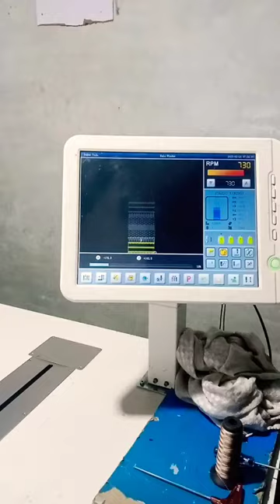HOW DOES QUILTING MACHINE WORK???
Jordan Fabrics is a team of 24 people, including Matt, Donna, and their son James Jordan. We film, edit, cut, and sew everything you see right here in our Oregon workshop. Matt spends most of the day making very unique hand cut quilting kits, If you love sewing and quilting, but don't love the cutting, our fully pre-cut quilt and table runner kits are made for you! Visit jordanfabrics.com to view our full inventory and learn more about our kits, fabrics and pre-cuts.

Look for